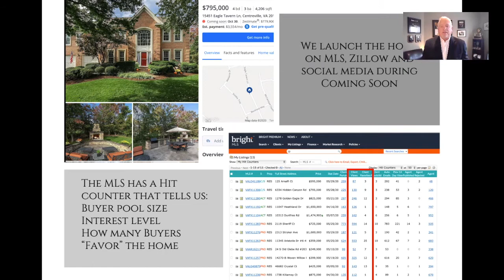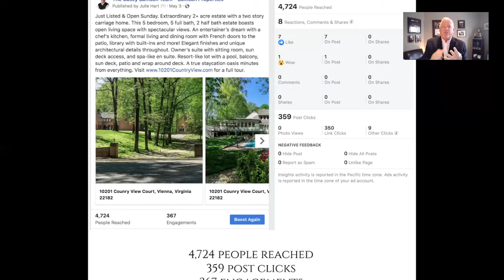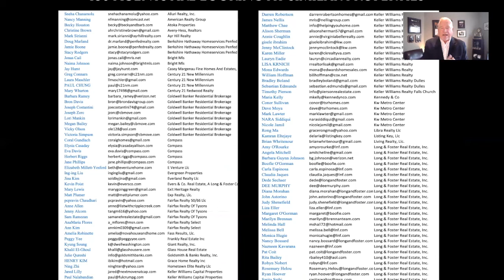Intro to Marketing, The Casey Samson Team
In this fourth video, Casey explains Marketing. Today's buyers are online! Our team uses sophisticated online marketing tools to place your home in the lap of potential domestic and international buyers. Our success rate in 2020 is 97%.

The Casey Samson Team is a Wall Street Journal Top Team in Northern Virginia with $92.5M in 2020 sales and 110 clients helped.